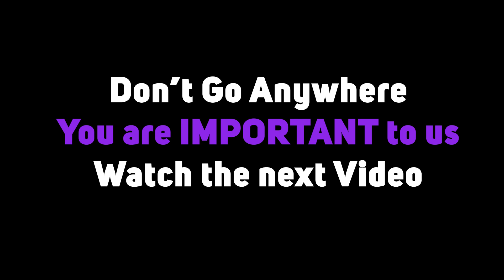Wait A Bit To Highgate Hall, Trelawny | Jamaica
In 1770 the new parish of Trelawny was formed and named after the then governor, Sir William Trelawny, with the chief town being Martha Brae. However, Martha Brae’s size and location had made it unsuited to be the capital of the  parish. Near Martha Brae, on the north coast of the island, was a small seaside village known as Martha Brae Point. This was renamed Falmouth and it was so
named to establish an additional link with Sir William Trelawny; Falmouth in the county of Cornwall, England was the birthplace of this governor. Around 1790, Falmouth took the place as the capital of Trelawny and in its early years, the new capital was particularly quite prosperous.